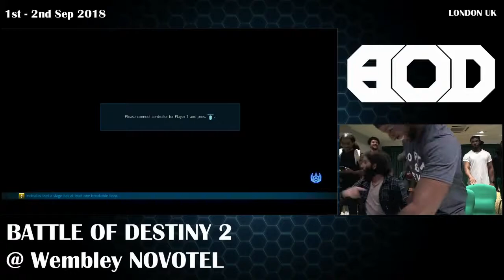BOD 2018: 3v3 Snake Pit - Hard knocks Vs Gentlemens Club - L.Final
The Chef, Cobra Commander & StarScream Vs VonDoom, Gilgamesh & Dinosaur.

Matches taken from the Battle of Destiny 2018 on the 1st and 2nd September 2018 from London UK.